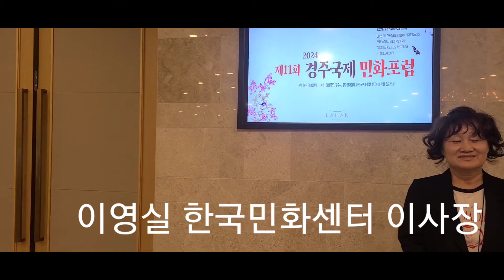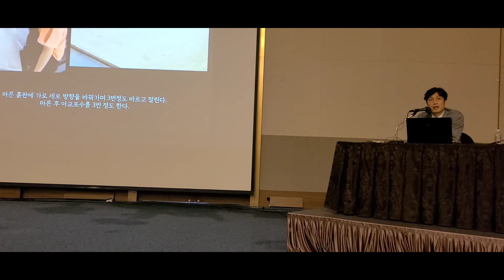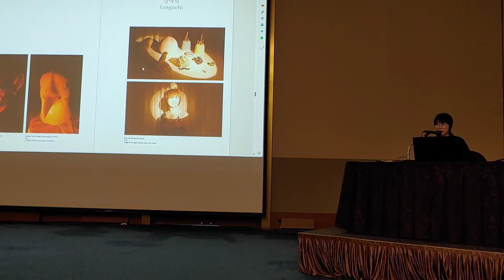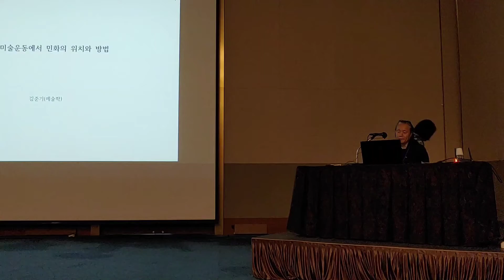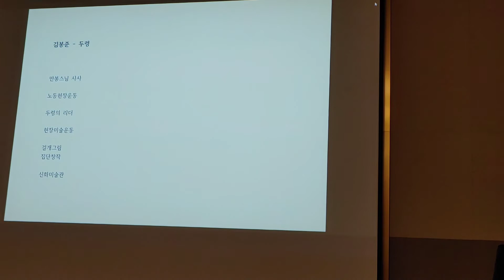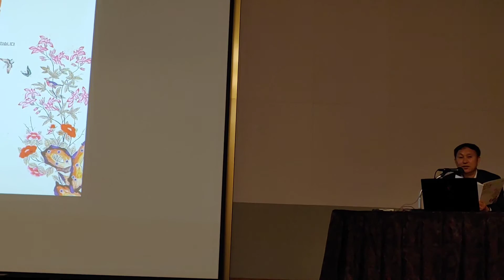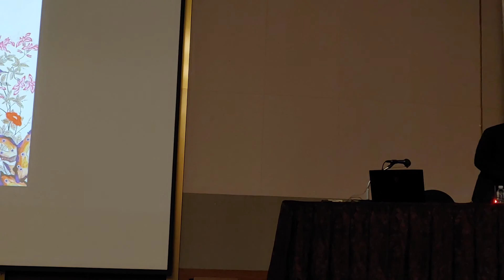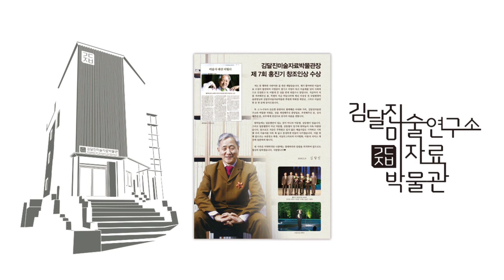11회 경주국제민화포럼(2) 2024.6.1.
‘2024 경주국제민화포럼’은  11회째인 이번 포럼에서는 ‘민화, 한국미술의 미래’를 주제로 2일차 6월1일 송창수, 왕신영, 이미영, 김준기 발표 /  총평: 한국민화학교 정병모교장 / 이영실 한국민화센터이사장 인터뷰